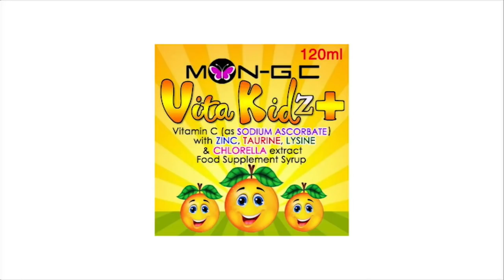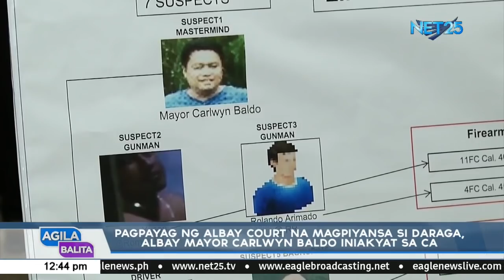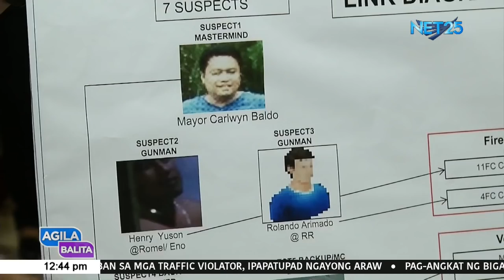WATCH: Agila Balita - Nov. 22, 2019